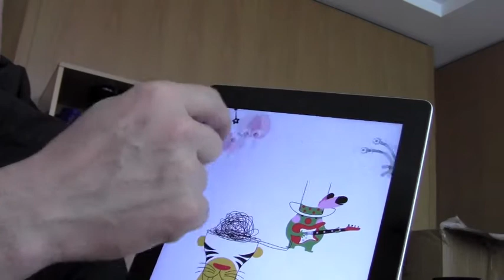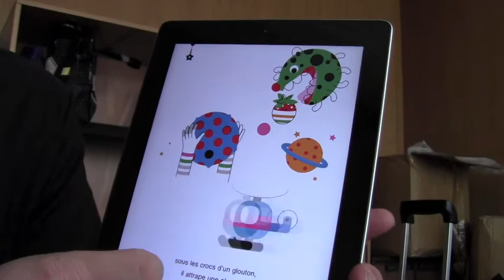App Dans mon rêve interview with Warren Buckleitner - Books in the backpack - bitbp.com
La app francese Dans mon rêve vince il premio Bologna Ragazzi Digital alla Fiera del Libro per Ragazzi di Bologna. Intervista con il giurato Warren Buckleitner della Children's Technology Review. By Alexa Scanziani (Books in the backpack)